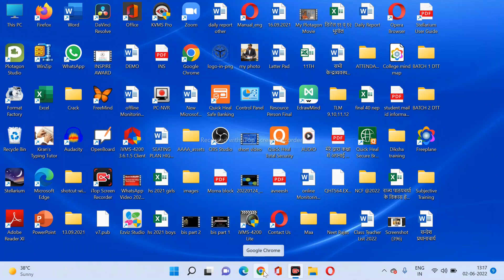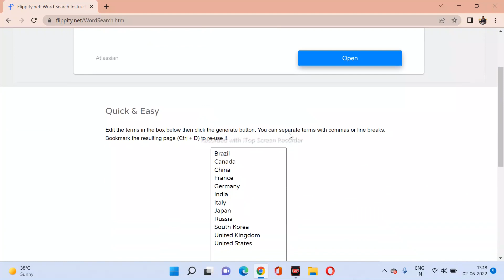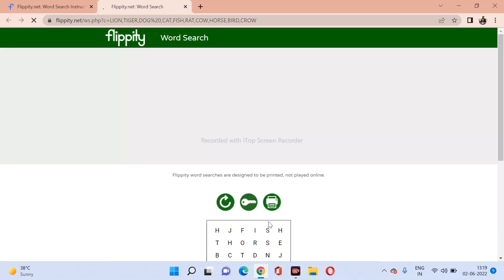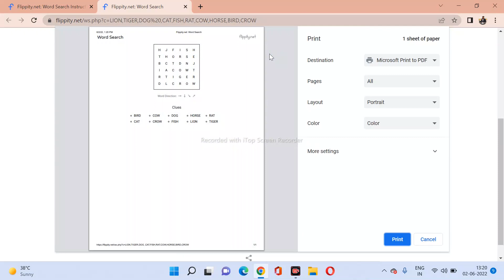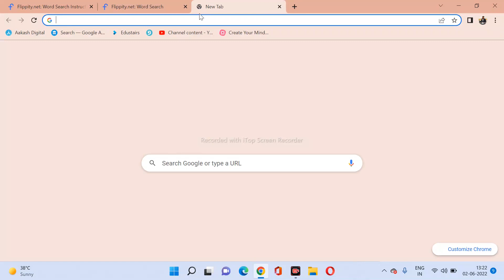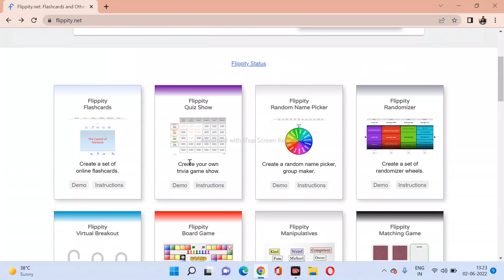DIGITAL TEACHER TRAINING | HOW TO CREATE A WORD SEARCH | WORD GRID | USE OF FLIPPITY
The benefits of playing Word Search range from learning support to increasing mental performance, with some scientific studies even suggesting that these puzzles may be beneficial in delaying and improving dementia.
Its support  1 . Supports language fluency
2. It can be used as a learning strategy
3. Improves spelling
4. It is a useful tool to learn languages and subjects
5. Helps to improve concentration
6. It teaches patience and persistence
7. Keeps the brain active
8. It helps to develop problem-solving skills
9. It is a great opportunity for kids and adults to bond
राष्ट्रीय शिक्षा नीति 2020 के मुख्य उदेश्यों में से एक है कक्षा में विभिन्न विषयों के बहु विषयक शिक्षण अभिगम को बढावा देना | राष्ट्रीय शिक्षा नीति 2020 में शिक्षक शिक्षा , शिक्षण में ICT का प्रयोग आदि को वरीयता दी गई है | • माध्यमिक विद्यालयों के अधिक से अधिक शिक्षकों/शिक्षिकाओं को शिक्षण में ICT का प्रयोग करने करने के लिए प्रोत्साहित करना • क्षेत्रीय भाषा में विभिन्न विषयों के e-content बनवाना व उनकी प्रदेश/राष्ट्रीय स्तर पर पहचान बनाना • विभिन्न एप्प, websites आदि को शिक्षक /शिक्षिकाओं तक पहुचाना जिससे उनका शिक्षण सरल व सहज हो सके| शिक्षक में उन निशुल्क विभिन्न एप्प, websites आदि के प्रति झिझक समाप्त हो सके और वे राष्ट्र हित में कार्य करें • केन्द्र सरकार / राज्य सरकार द्वारा समय समय पर शिक्षकों के लिए विभिन्न पुरूस्कार / प्रतियोगिताएं आयोजित होती है , उन सभी में जिला मुज़फ्फरनगर / मण्डल सहारनपुर के अधिक से अधिक शिक्षक प्रतिभाग करें • ट्रेनिंग कार्यक्रम में माध्यमिक विद्यालयों के शिक्षक / शिक्षिकाएं स्वेच्छिक रूप से प्रतिभाग कर सकेंगे |
  कार्यक्रम प्रभारी
डॉ विकास कुमार (प्रधानाचार्य)
राष्ट्रीय शिक्षक पुरूस्कार 2020
 राज्यपाल शिक्षक पुरूस्कार 2018
लोकमणी लाल अवार्ड  2017
 वोडाफ़ोन स्काँलरशिप अवार्ड 2021